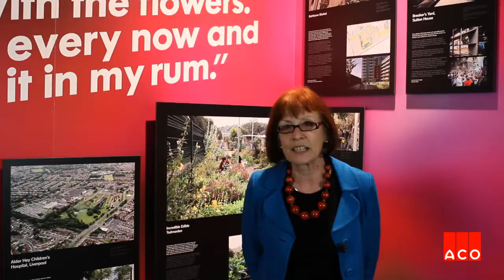Pam Warhurst of Incredible Edible Todmorden interview on bringing green into urban centres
In this ACOonAir interview from the 'Rethinking the Urban Landscape' exhibition, Pam Warhurst, Co-Founder of Incredible Edible Todmorden discusses their work with the Landscape Institute, the work of the Incredible Edible Todmorden and the importance of bringing green into urban centres.

To keep up-to-date with ACO on Air videos, visit the ACO on Air